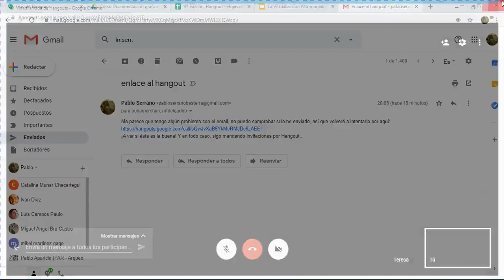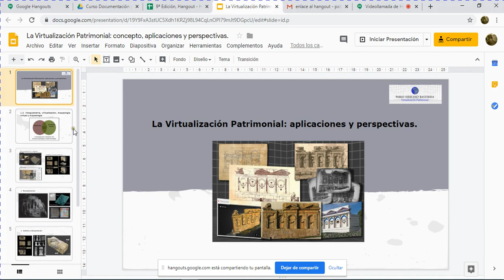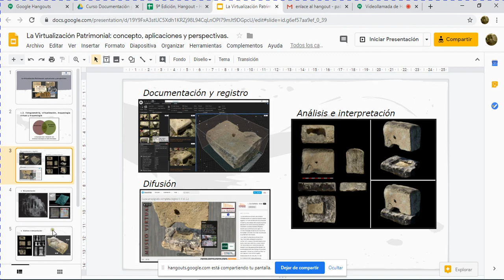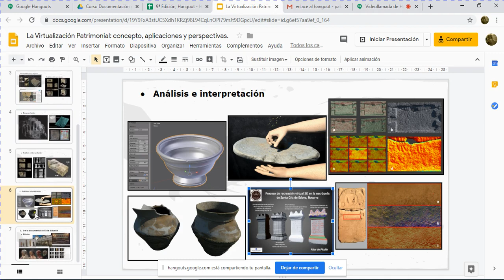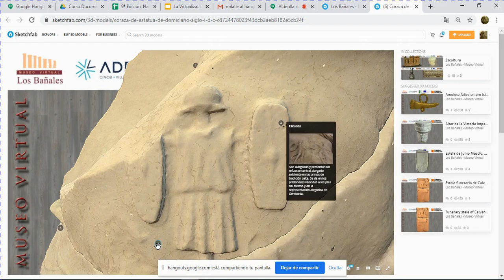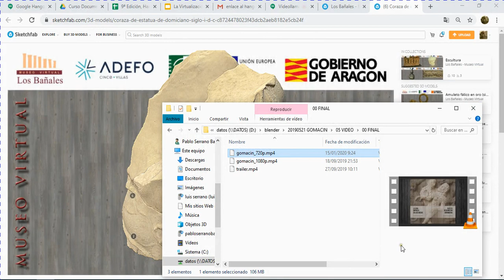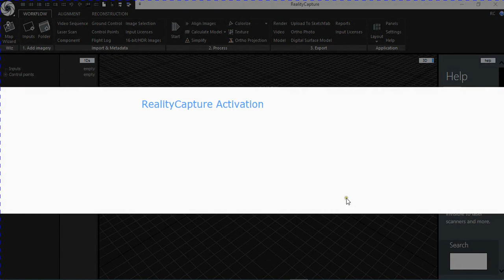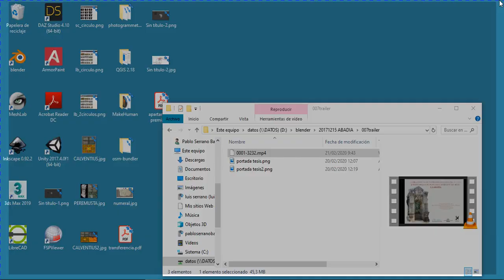Curso Documentación Gráfica de la Arqueología - Hangout 02/02/2020